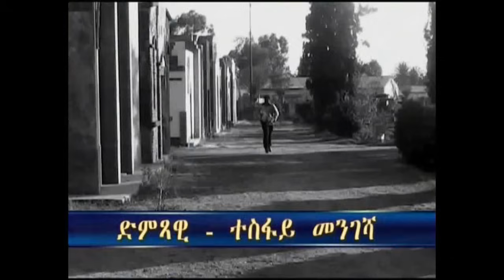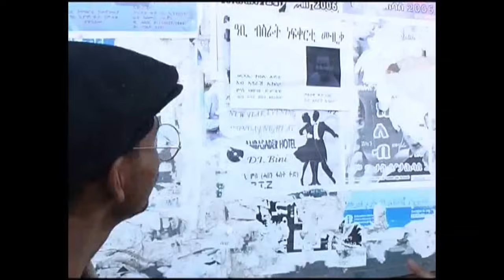Qemem hiwet 2007